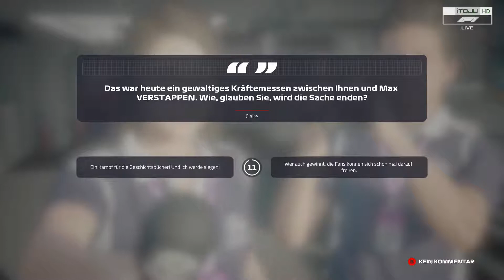F1 2019 KARRIERE #21 – BRASILIEN | Grundlage für den TITEL!! | German Let´s Play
Willkommen zum Vorletzten RENNEN der 1. Season, ein Sieg muss her sonst müssen wir auf einen Ausfall von HAMILTON hoffen. Schaffen wir das?, GEBT EUCH das VIDEO !!!

Ich hoffen natürlich, dass es euch gefallen hat und würde mich über eure Unterstützung freuen. LINKS sind alle hier ⬇️

Mehr Infos über F1 2019 findest du hier!!!

Bis zum nächsten MAL… LASS GERNE EIN ABO - DA !1. Tschau !!!